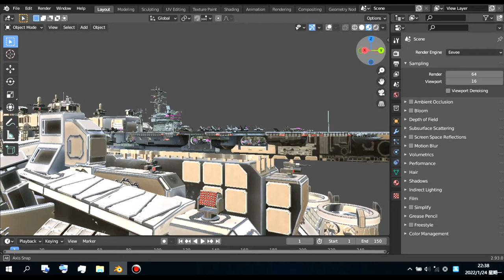Imitating S.H.I.E.L.D. Helicarrier 【Blender 2.93】 Imitating Marvel Avengers Helicarrier in Blender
Imitating Marvel Avengers SHIELD Helicarrier in Blender.